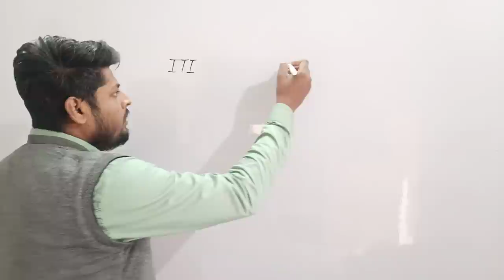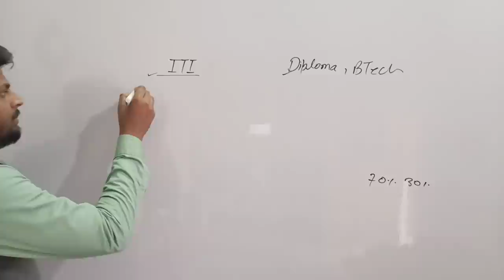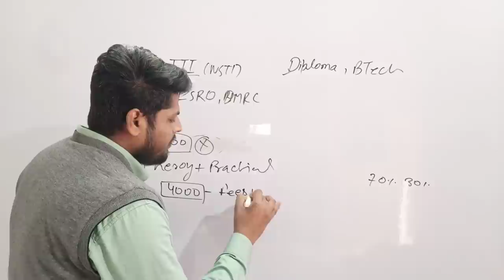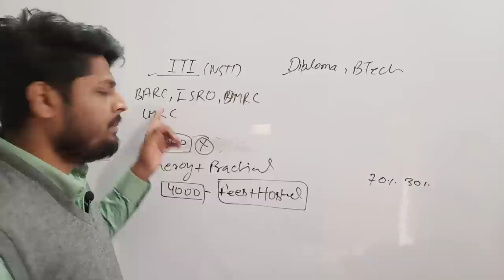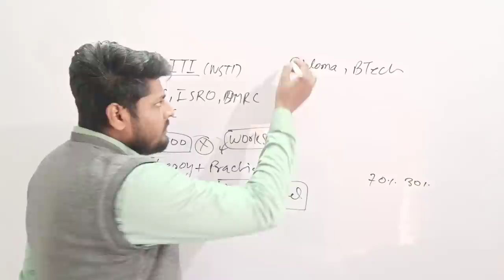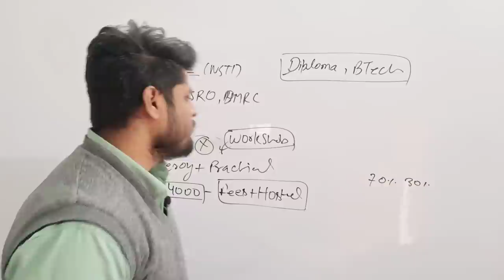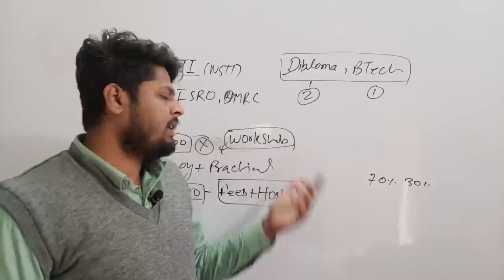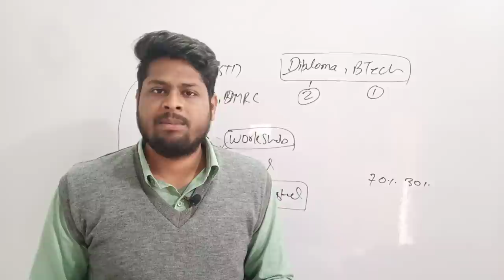क्या CITS करने से सरकारी नौकरी मिल जाएगी ? | CITS Admission 2022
🔥Related Tags-

CTI

CITS

CTI course details

CTI course details in hindi

cits course details in hindi

CTI course full information

cits course full information

cti admission process

CTI course kya hota hai

CTI course kya hai

CTI course kaise kare

cits application form start date
cits application form start date 2022
cti form 2022
cits admission online form 2022
cti ka form 2022
cti admission online form 2022
cti form 2022
cits application form
cti application form

cti admission date

CTI admission kab hoga